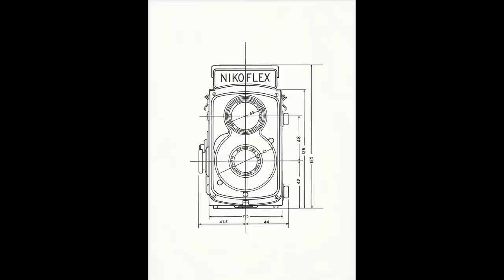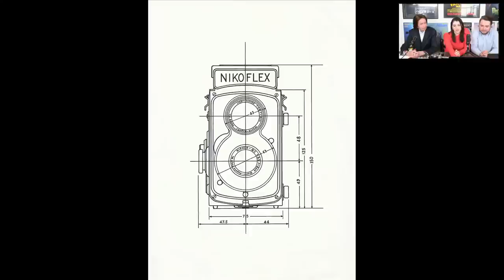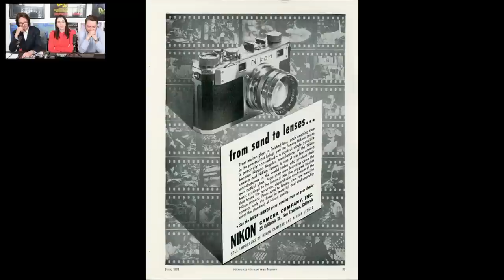An Homage to Nikon's Rangefinder Cameras - With Gray Levett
We're back, and this week we are joined by Gray to discuss all things Nikon Rangefinder cameras, those very special early Nikon cameras and lenses that were the starting point for the Nikon we know and love today.

Ask us your questions in the live chat by entering "QQQ" at the front of the question.

​*Our e-shop is open to all EU and UK residents.

Presentation:
Rebecca Danese
Konstantin Kochkin
Gray Levett

(minimum spend £50, cannot be used in conjunction with other coupons or discounts, excludes merchandise and Nikon Owner)